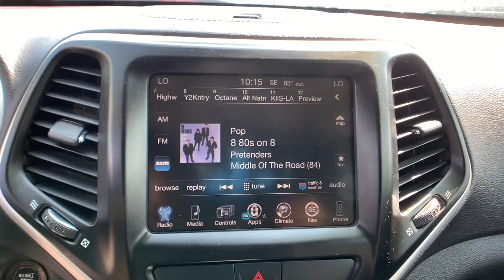2015 Jeep Cherokee Denver, Littleton, Aurora, Parker, Colorado Springs, CO R676102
Brilliant Black Crystal Pearlcoat Used 2015 Jeep Cherokee available in Denver Colorado at Brandon Dodge. Servicing the Littleton, Aurora, Parker, Colorado Springs, CO area.

Brandon Dodge
5600 S Broadway

Clean CARFAX.Cherokee Trailhawk, 4D Sport Utility, 3.2L V6, 9-Speed 948TE Automatic, 4WD, Brilliant Black Crystal Pearlcoat, Black w/Cloth Low-Back Bucket Seats, Air Conditioning ATC w/Dual Zone Control, Aluminum Wheels, Backup Camera, Bluetooth, Comfort/Convenience Group, Customer Preferred Package, Driver Confidence Package, GPS Navigation, Humidity Sensor, Moonroof, Navigation System, No Satellite Coverage w/AK/HI, Off Road Package, Passive Entry/Keyless Go, Performance Package, Popular Equipment Package, Power 4-Way Driver Lumbar Adjust, Power 8-Way Driver Seat, Power Liftgate, Power Mirror Package, Power Package, Preferred Equipment Package, Premium Air Filter, Quick Order Package 27E, Rear-View Auto-Dimming Mirror w/Microphone, Remote Proximity Keyless Entry, Remote Start, Remote Start System, Safety Package, Security Alarm, Security Package, SIRIUSXM Satellite Radio, Universal Garage Door Opener. 19/26 City/Highway MPGGREAT NEWS for you if you're looking for peace of mind when buying a used vehicle. Ask about NEW Dealin' Doug CERTIFIED PRE-OWNED Program! Certified Pre-Owned vehicles have been through our service department for a complete system check and meet the requirements to be covered. This Warranty has many advantages including our One Year Sign and Drive Roadside Assistance, Rental Allowance for $35 Per Day and Up To 10 Days, $75 Towing Reimbursement, and Trip Interruption $75 Per Day Up To $375 Per Occurrence.